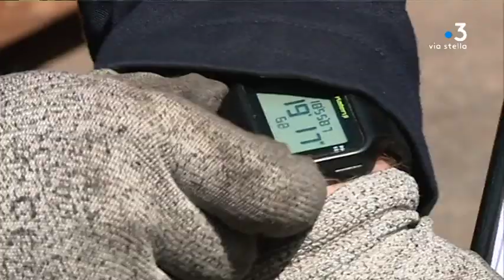Corse-du-Sud : les pompiers à l’entraînement avant le championnat de désincarcération en Espagne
Les pompiers de Corse-du-Sud participent pour la troisième année consécutive au championnat de désincarcération. Il s'agit de gagner en expérience lors des procédures de secours routiers d’urgence. Cette année, la compétition se déroule en Espagne.

Intervenants - Philippe Paoli, Capitaine Pompiers Corse-du-Sud ; Sébastien De Mari, infirmier pompier volontaire.
Equipe - Marie-France Giuliani ; Frédéric Roche ; Vanessa Culioli ; Hervé Costa.